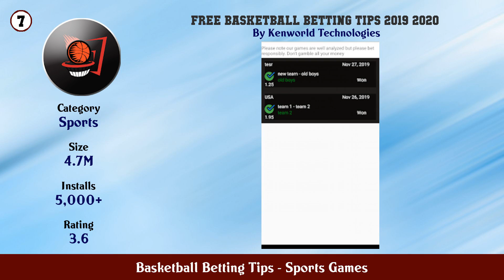Top 10 Basketball Betting Tips Android Games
In this video we have listed Top Basketball Betting Tips Android Apps. This video is for information and reference purpose only.